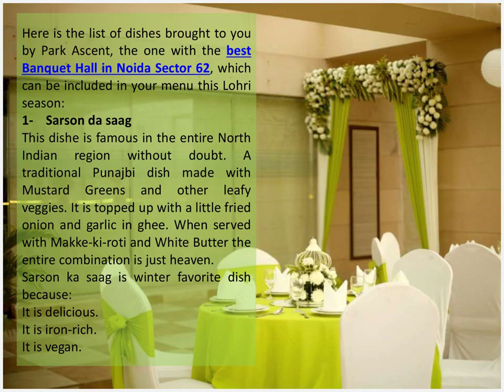List of dishes to include in ‘LohrikiThaali’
Finding the finest Restaurants in Noida Sector 62? You won’t find anything better than Park Ascent.